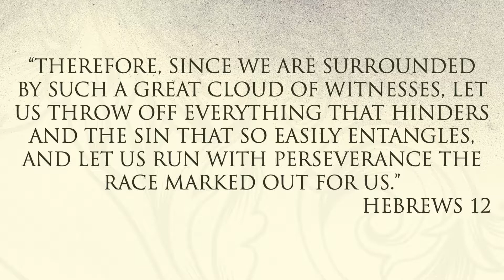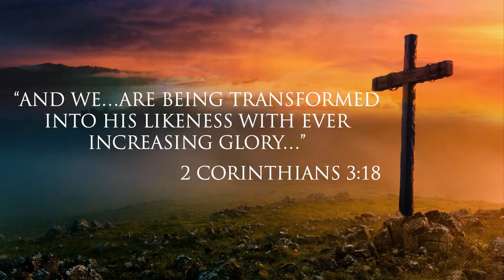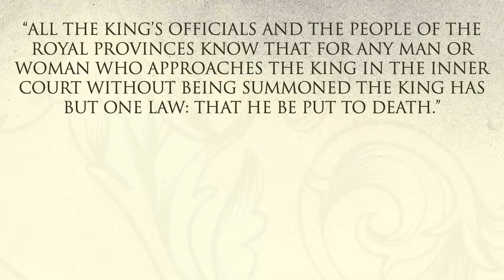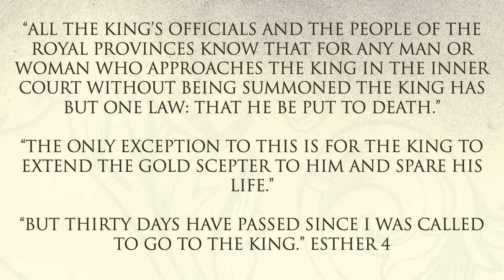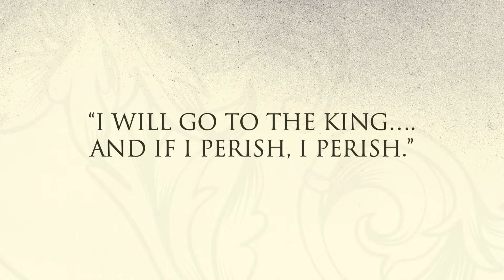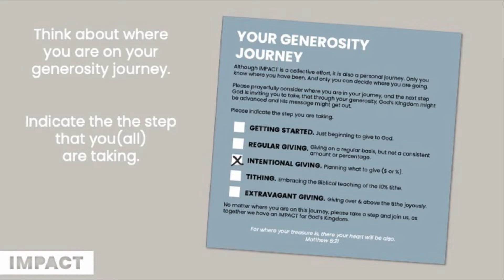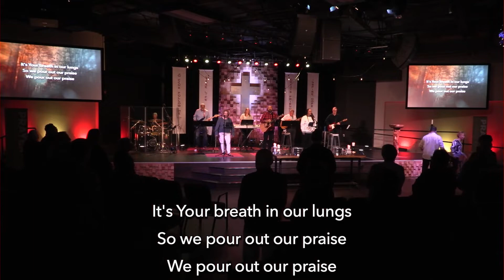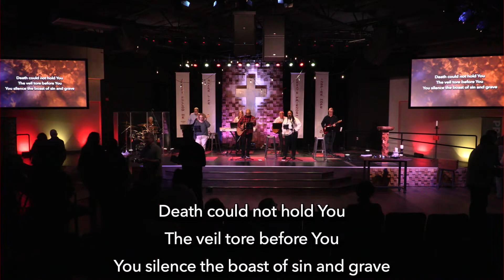Esther: For Such a Time As This- November 20, 2022 Modern Service